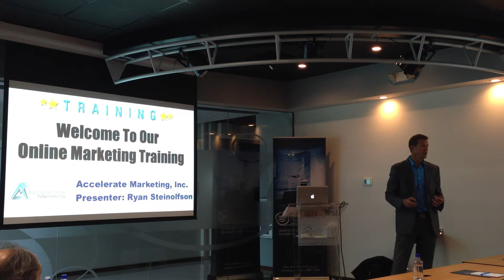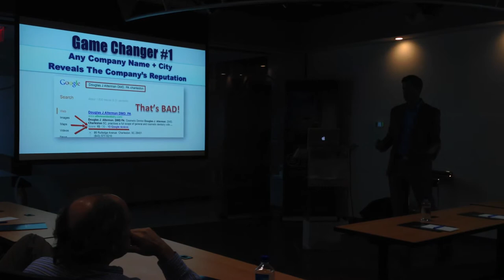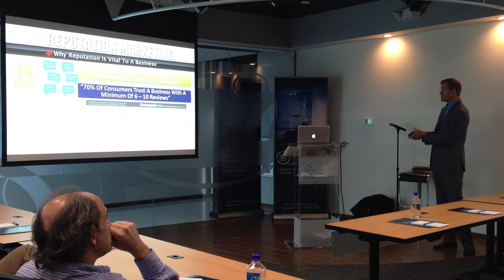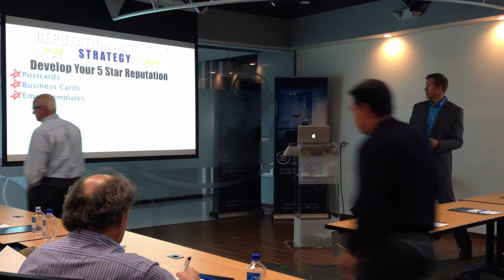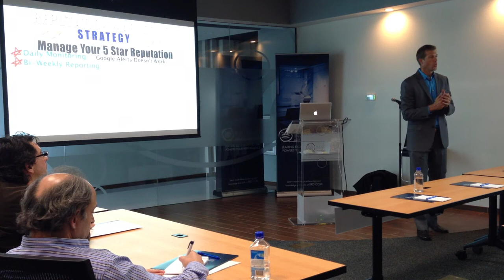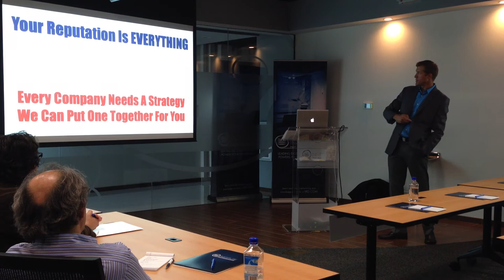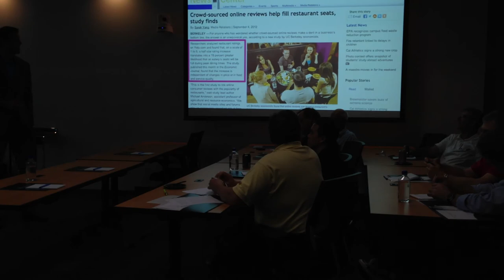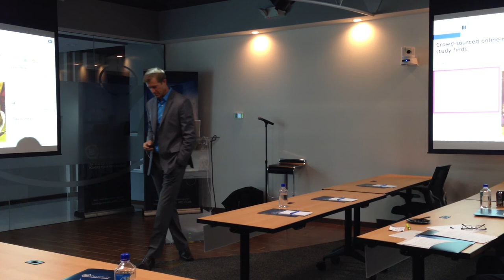Reputation Marketing: Five Game Changing Facts That Can Catapult You And Your Business To The Top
Reputation Marketing In this presentation I am at Biomet 3i and I was talk about five game changing facts that have recently happened online that if you leverage them can catapult your business to the top.

to learn more.